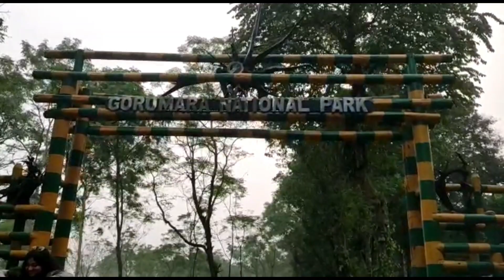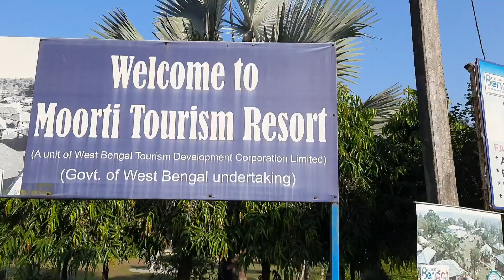Shamu Da in North Bengal|Tilabari & Murti Tourist Complexes |Gorumara National Park|Tea gardens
I love to travel and occasionally come to North Bengal for its scenic grandeur. this time I came to Lataguri, Dooars in the month of November.
It was a very good experience to stay 1st at Tilabari Tourist Complex very near to Gorumara National Forest  and thereafter at Murti Tourist Lodge both under West Bengal Tourism.

Concept/Anchor/Video graphy/Editing : Basudeb Pal ( Shamu Da )
Support in video graphy: Namita Pal
Tourists in the video: Subir Saha, Mira Saha, Namita Pal and Shamu Da